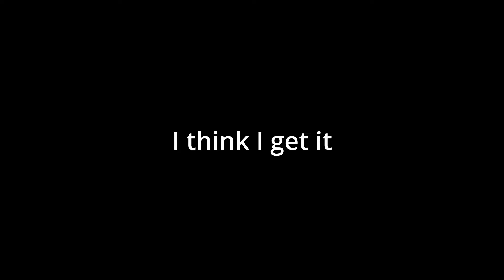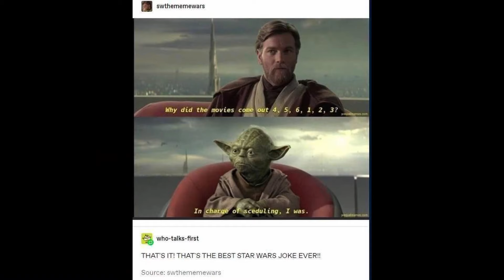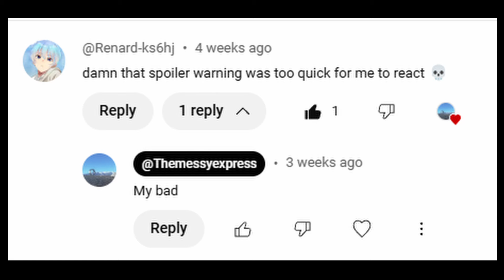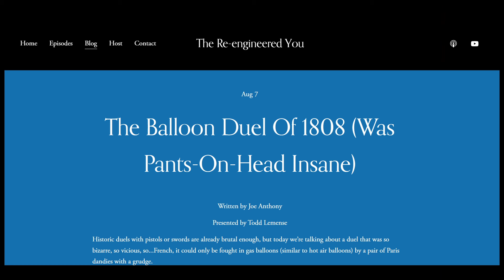Are your ideals worth dying for?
With Fate's 20th anniversary I decided to take a dive back into the beginning of it rewatching Fate Zero and Fate Unlimited Blades works, and see what makes the characters tick.

My podcast | @BridgingOtacos

Music |